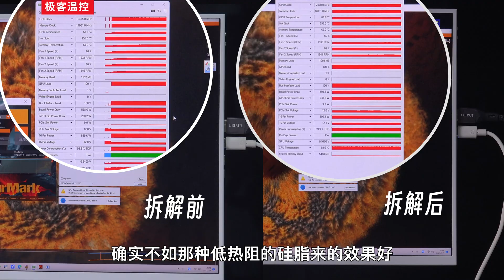【ROG 5090夜神 拆解更换导热垫片】【ROG ASTRAL RTX5090 Disassembling and Replacing Thermal Pad】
修复由于拆解导致的啸叫声变大的问题，但还是难以彻底消除。
Fixing the issue of increased coil whining caused by disassembly by the owner,but it's still difficult to completely elimate the coil whine.